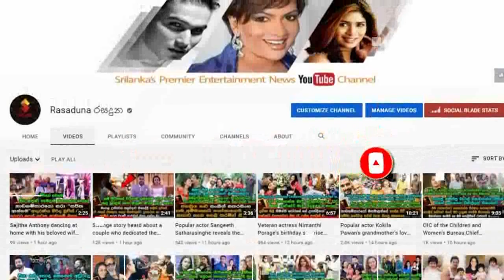ගොටා රජකම දාලා රට හැර යද්දී අරගලේ දිනපු දමිතා අබේරත්න සතුටට ඉකි ගසා අඩමින් කියපු කතාව| Damitha Abera